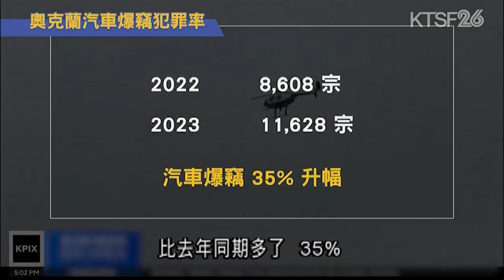東灣奧克蘭市長盛桃 "Five After Five"試點計劃啟動 11.1 (國)